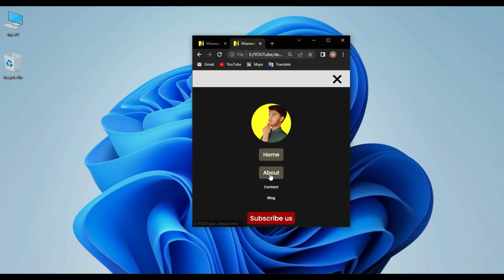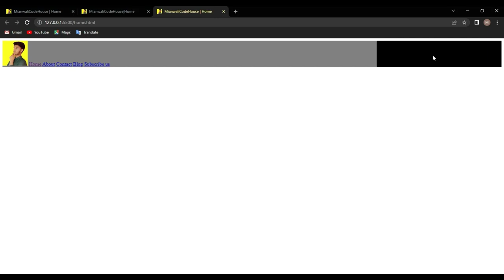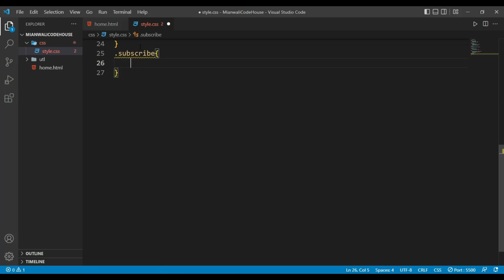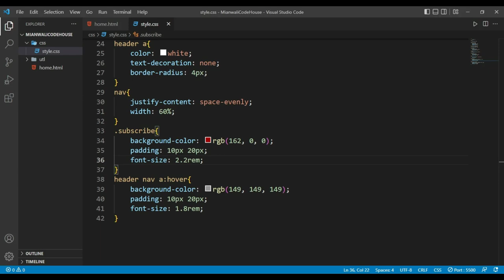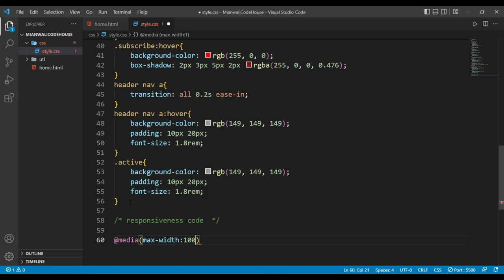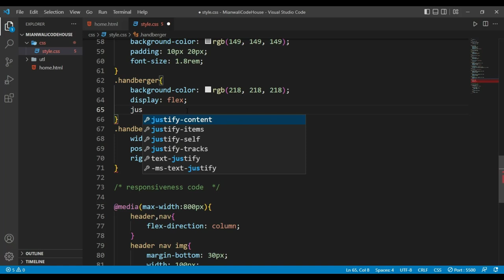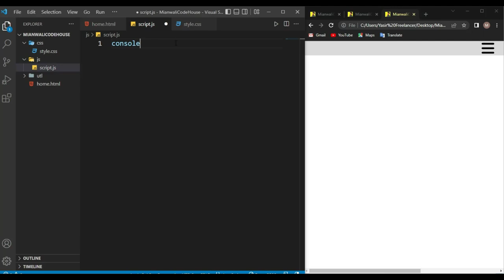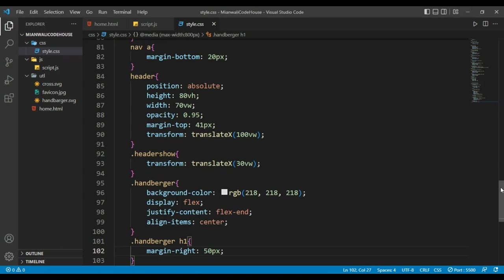Responsive Navbar of portfolio blog website| in Hindi/Urdu